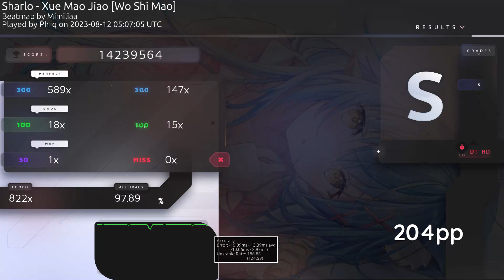Xue Mao Jiao (5.38 ⭐) +HDDT | osu!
решил вернуться в стд, аим пропал, но восстанавливаю